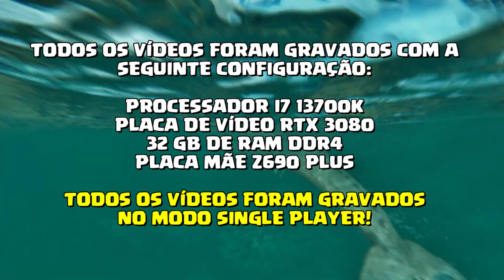TESTE DE DESEMPENHO DE ARK:SURVIVAL ASCENDED com i7 13700K e 3080 + MINHAS CONFIGURAÇÕES DE VÍDEO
Neste vídeo voi mostrar o Ark: Survival Ascended rodando em várias configurações e ainda mostrarei com eu rodo ele atualmente.

Comando do vídeo: r.volumetricClouds 0

👕 Compre Camisetas do Ark do canal: Em breve